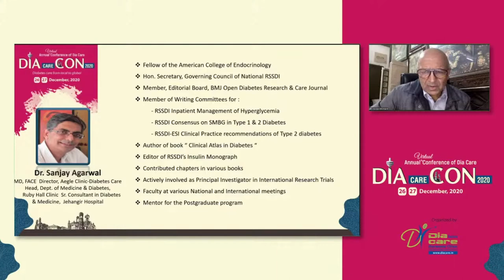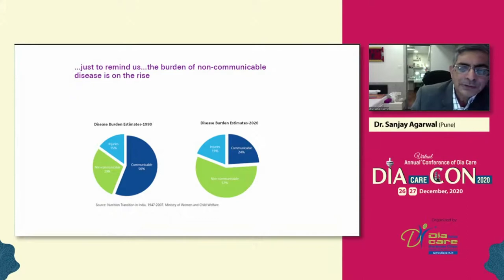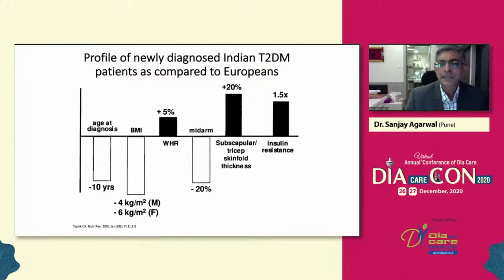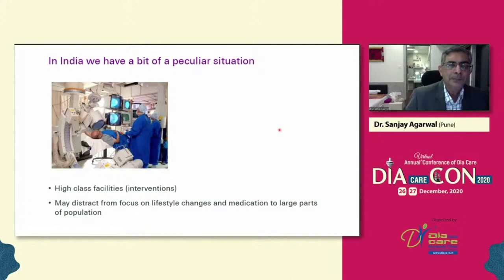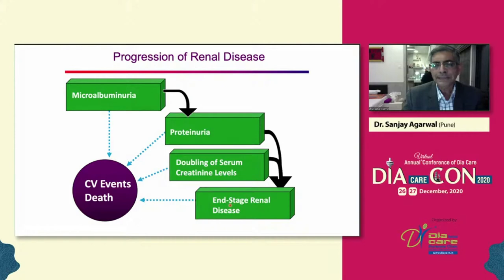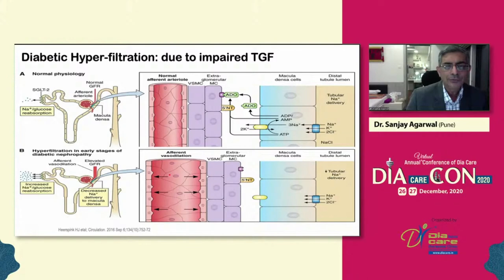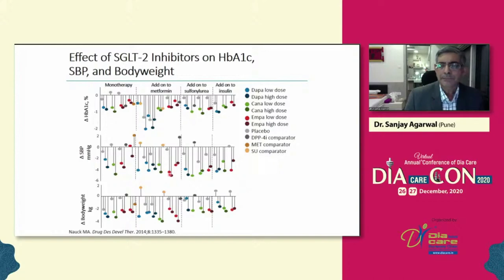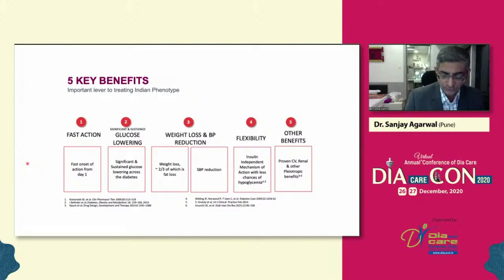Dr. Sanjay Agarwal - Should Every Indian T2DM Patients be on SGLT2i